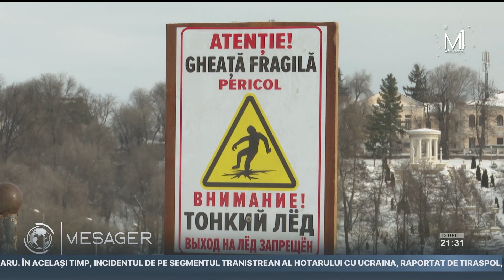IGSU avertizează: Atenţie la gheața de la suprafața bazinelor acvatice!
Chiar dacă temperatura coboară sub 14 grade cu minus, stratul de gheață ce acoperă bazinele acvatice este totuși foarte subţire. Potrivit salvatorilor, în grupurile de risc sunt în special pescarii şi copiii care se aventurează să iasă pe lacuri. Pentru a preveni tragediile, angajații IGSU au desfășurat aplicații în care au explicat cum să procedăm în situații dificile, așa încât să scăpăm cu viață.